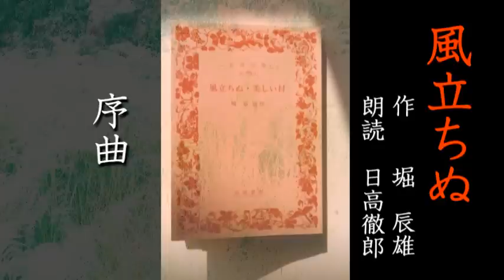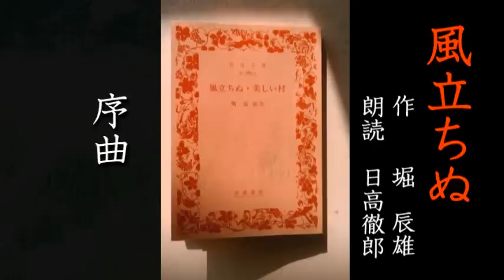朗読「風立ちぬ(序曲)」堀 辰雄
風立ちぬ
序曲
作：堀 辰雄
朗読：日高徹郎
13分32秒
岩波文庫(緑帯)

序曲

それらの夏の日々、一面に薄の生い茂った草原の中で、お前が立ったまま熱心に絵を描いていると、私はいつもその傍らの一本の白樺の木

蔭に身を横たえていたものだった。そうして夕方になって、お前が仕事をすませて私のそばに来ると、それからしばらく私達は肩に手をかけ合ったまま、遥か彼方の、縁だけ茜色を帯びた入道雲のむくむくした塊りに覆われている地平線の方を眺めやっていたものだった。ようやく暮れようとしかけているその地平線から、反対に何物かが生れて来つつあるかのように.